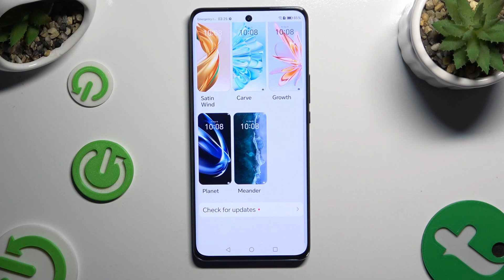How to Change Device Theme on HONOR Magic 6 Lite?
Here is a tutorial that will teach you how to change the device theme on your Honor Magic 6 Lite smartphone comprehensively. In addition to the wallpapers, icons, colors, and fonts that appear on your HONOR Magic 6 Lite phone, you will also be able to customize your smartphone's overall look and feel by changing the device theme. It is possible to customize the HONOR Magic 6 Lite interface to suit your taste by adjusting the device theme, whether you want the theme to be minimalistic, vibrant, or themed. This tutorial will provide you with clear step-by-step instructions and practical tips to enable you to explore and apply different device themes to your HONOR Magic 6 Lite, making it more visually appealing and improving the overall user experience of the device.

What is a device theme, and why would I want to change it on my HONOR Magic 6 Lite?
Where can I find the settings or options to change the device theme on the HONOR Magic 6 Lite?
Are there pre-installed themes available on the HONOR Magic 6 Lite, or can I download additional themes?
Can I customize individual elements of the device theme, such as wallpaper, icons, colors, and fonts?
Will changing the device theme affect the performance or battery life of my HONOR Magic 6 Lite?